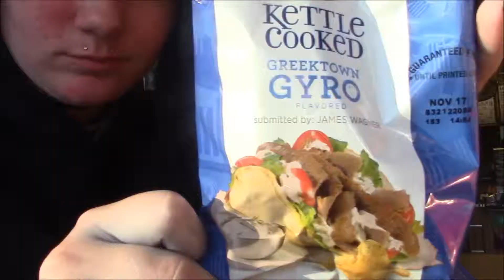SeptIMBAR 2014: still band stuff.